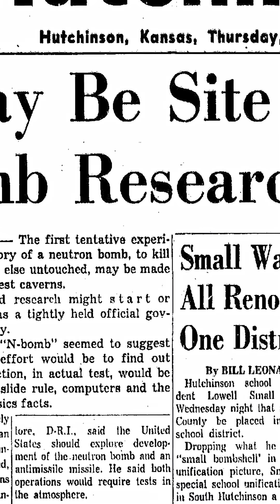The Weapon That Kills People But Saves Buildings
Now imagine this: what if that deadly radiation hadn’t been released by accident, but was deliberately unleashed for one purpose—to kill as many people as possible?
So in the 1950s and 60s, while nuclear weapons development was rapidly advancing, a small but influential group began exploring a new idea: what if there were a weapon designed to kill only the enemy’s troops, while leaving the infrastructure untouched?
At the time, the media and critics began referring to the neutron bomb—often with biting sarcasm—as the “humanitarian bomb.”
Because to him, what mattered was that it would minimize the destruction of buildings and critical infrastructure.
In a hydrogen bomb, most of the energy is spent on things like the shockwave, intense heat and thermal radiation, and electromagnetic pulse. But in a neutron bomb, all of that combined only makes up about 20 percent of the total energy—the remaining 80 percent is unleashed in the form of high-velocity neutrons.
Just thinking about the “advantages” of a neutron bomb gives you a chill. It feels brutally pragmatic, and disturbingly realistic.